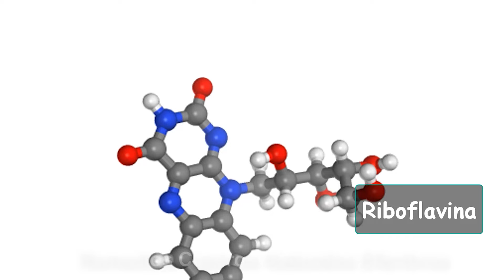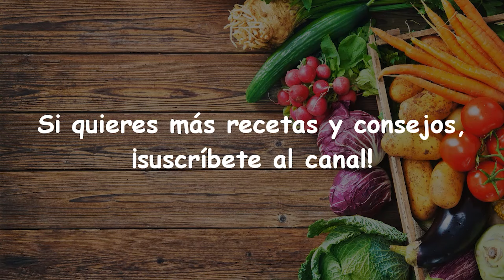Consumir 1 Taza Por La Mañana - La Vista Será Restaurada Y Se Despedirá De La Degeneración Macular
Hoy compartiremos un remedio natural para Mejorar La Vista, así como prevenir y retrasar la progresión de la degeneración macular, y evitar que su condición empeore. Este remedio te ayudará a recibir los nutrientes necesarios para Mejorar La Vista y mejorar tu calidad de vida. Si sigues este consejo, puedes Mejorar La Vista y tener